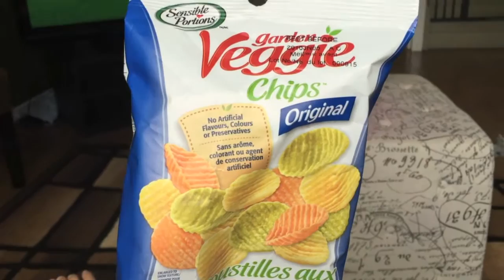PINYAKAMASARAP! Best Soy Sauce & Healthy Veggie Snack |Pinay in Canada Vlog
This is the Best Soy Sauce from the Philippines! The new healthy snack from Costco and a whole lot more!